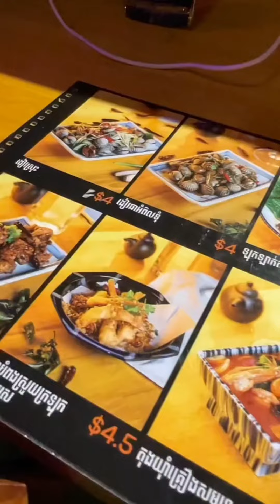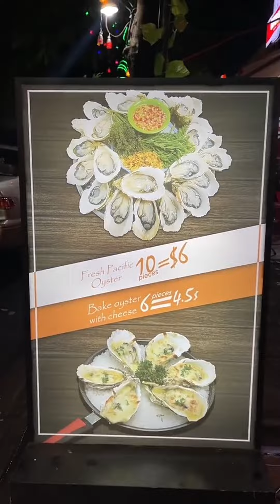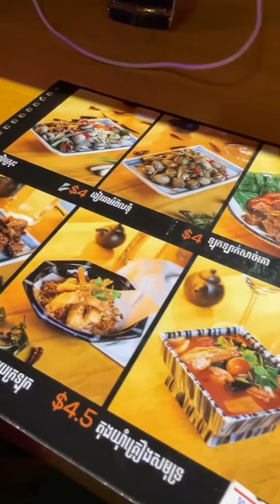បងត្រា លក់គ្រឿងសមុទ្រ - តោះញុាំ អយស្ទ័រ - Eat Oyster | Seafood | ចែលតឆា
បងត្រា លក់គ្រឿងសមុទ្រ - តោះញុាំ អយស្ទ័រ ជាមួយបងចែលតឆា - Eat Oyster | Seafood